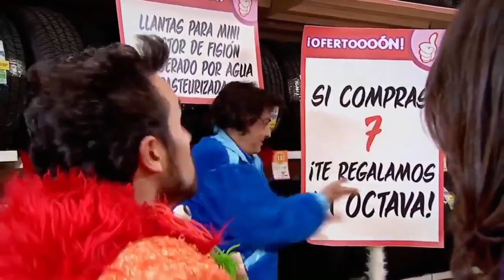•TRUCOS • PARA CLASIFICATORIA QUE TE HARAN LLEGAR A |GRAN MAESTRO